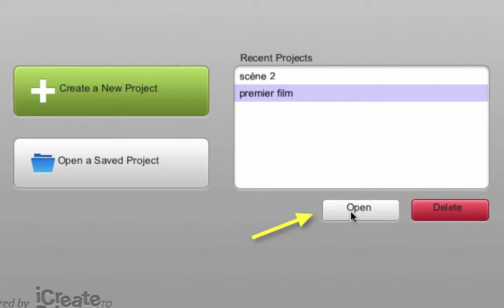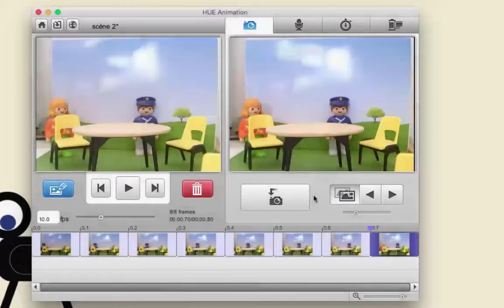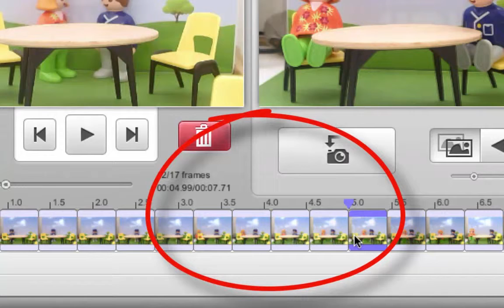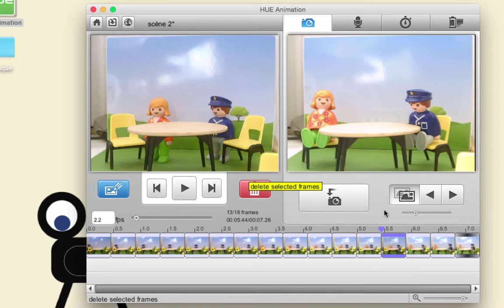Chapitre 2 - Tourner une première scène